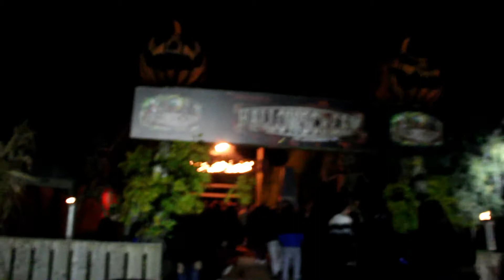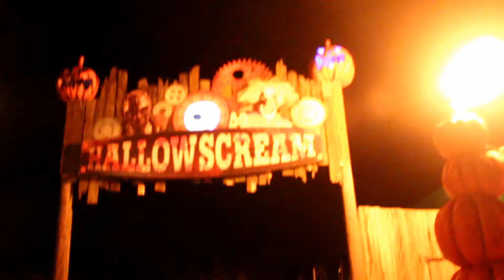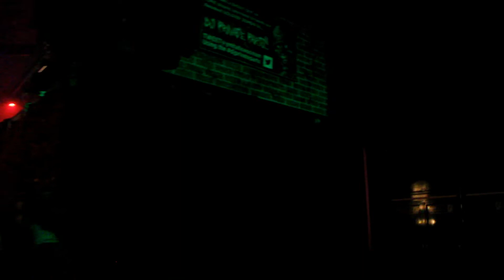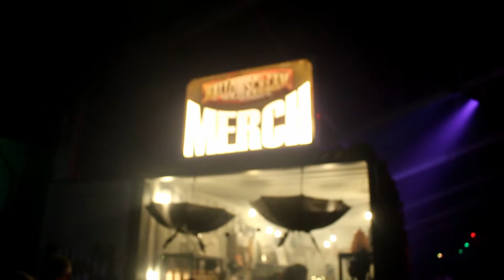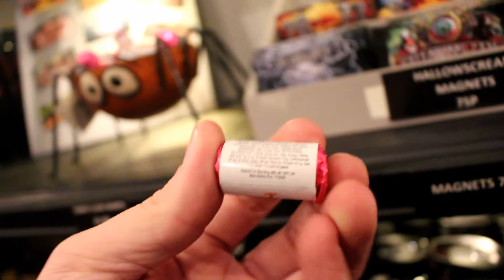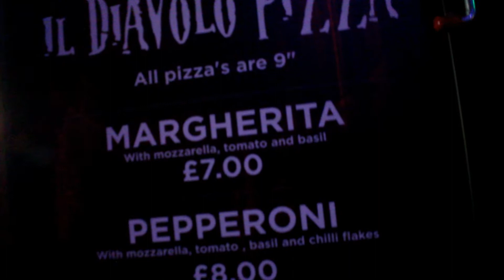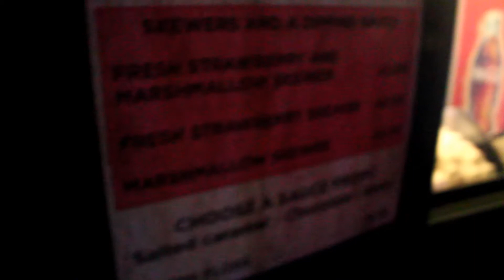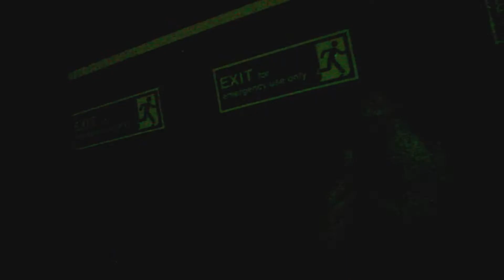Hallowscream at York Maze 2019 Opening Night!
Join us as we head to Hallowscream at York Maze for the 2019 Opening Night!